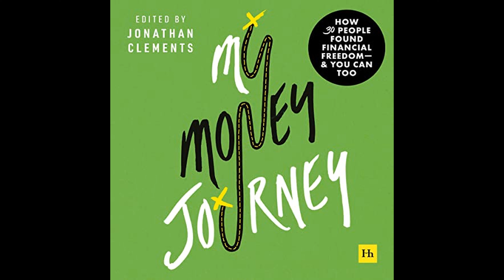My Money Journey: How 30 people found financial freedom - and you can too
Get the Full Audiobook for Free:
"My Money Journey: How 30 people found financial freedom – and you can too" by Jonathan Clements shares the personal stories of 30 diverse Americans who achieved financial independence, providing inspiration and practical advice for readers on their own financial journeys.